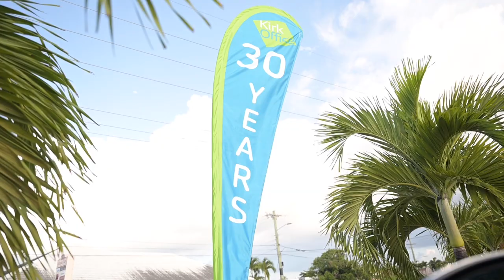Business After Hours 2023 | Kirk Office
Kirk office celebrated their 30th anniversary in fine style with a spectacular Business After Hours on Wednesday, 28 June. That’s three decades of providing top-notch equipment and service, keeping Cayman’s businesses running smoothly so that they can keep their own customers happy. Around 200 people came to the event and thoroughly enjoyed it.

Like all Business After Hours events, the first thing on the agenda is always catching up with friends and colleagues both inside your company and outside. One of the best things the Chamber does is help businesses people network and establish good, sound relationships.

Kirk Office is a ‘one -stop shop’ for all office equipment and supplies, computers and even IT solutions, plus more fun things like art supplies for the young-and-creative at heart. Kirk Office isn’t just about businesses efficiency – they believe in giving back to the whole community – and attendees learned a little more about that side of the business as the evening unfolded.